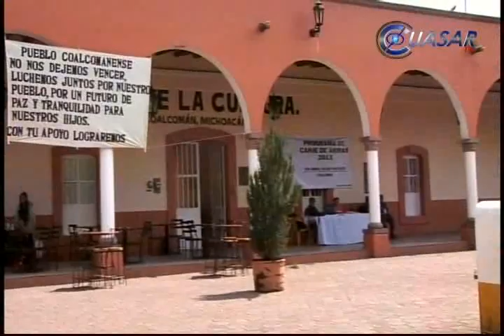Identifican a 2 muertos en el enfrentamiento en Chinicuila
Fueron identificados dos de las tres personas fallecidas, el pasado miércoles en un enfrentamiento al municipio de Chinicuila; uno de ellos era oriundo de Coalcomán, informo el Secretario de Seguridad Pública, Alberto Reyes Vaca...